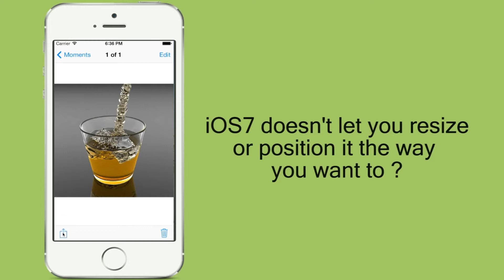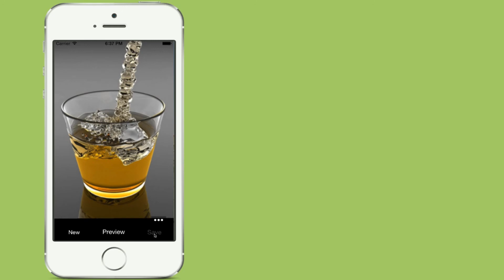WallFit - Fix your iOS7 wallpaper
Adding custom wallpaper from your photo library has become a frustrating task in iOS7
WallFit lets you freely resize, rotate and position the way you want to look.